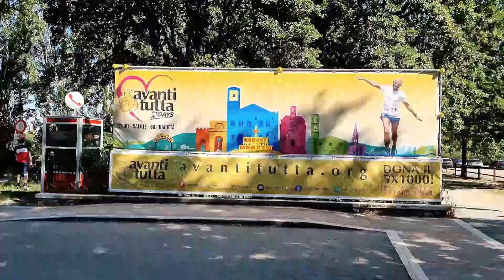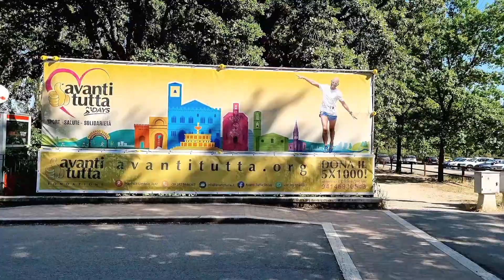Sunday @ Percorso Verde Perugia🇮🇹